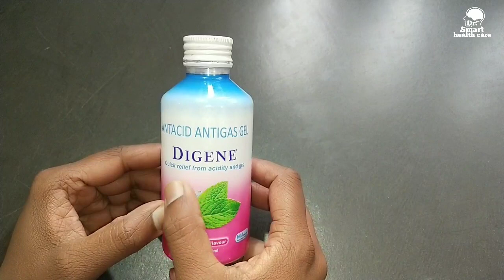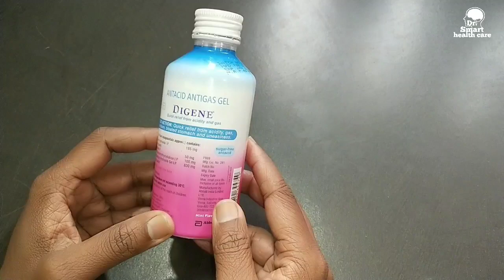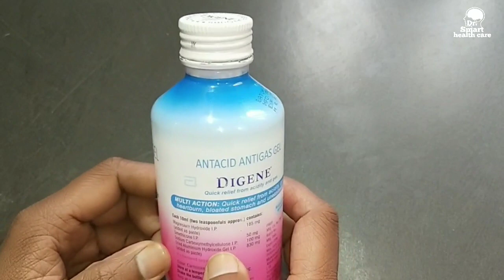DIGENE-GEL uses, dose and side-effect.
iss video mein Digene syrup ke uses dose and side effect ke baare mein Jankari di gayi iss Digene syrup ka use Karke aap gas, kabj, pet Mein Jalan, Khatti Dakar ki problem ko Door kar sakte hain.